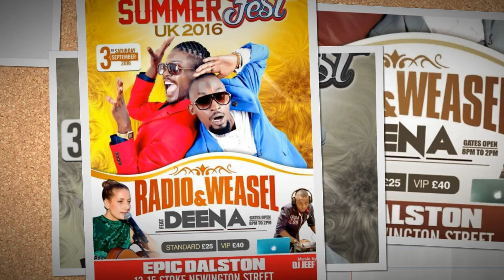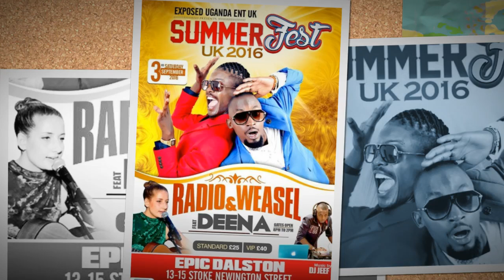Engule - Radio & Weasel & Juliana Kanyomozi ( Official Audio )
Members: RADIO & WEASEL